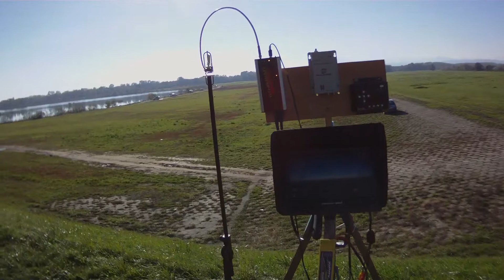Pozicija "bazne stanice" i povratak